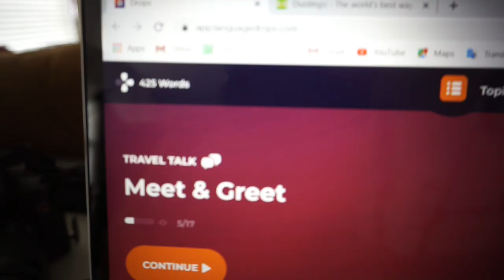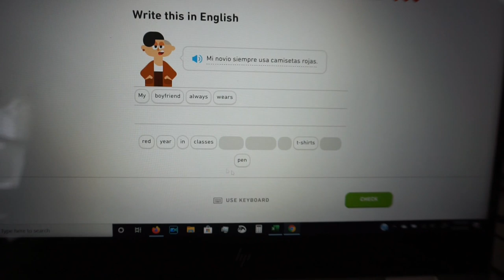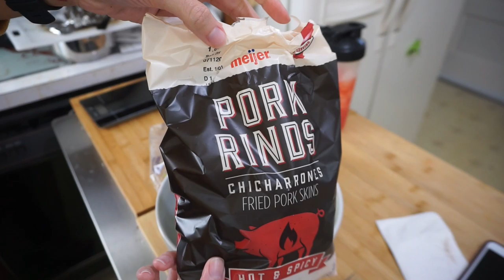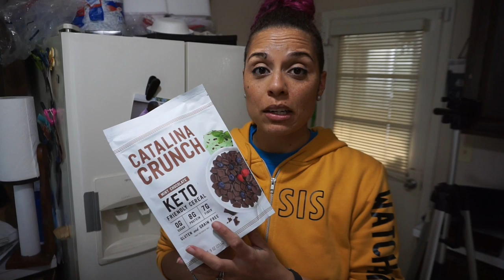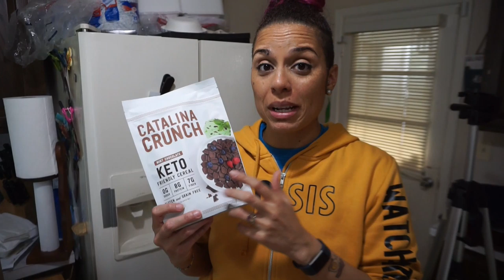Keto Full Day of Eating + Vlog | Mas Espanol | Using the Grill | Hamilton Soundtrack